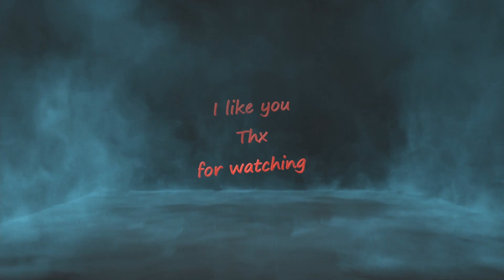Palworld with Fadelicius Episode : 3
0:00 start
0:15 home
11:00 need more mats
24:20 repair needed
26:00 farming mats